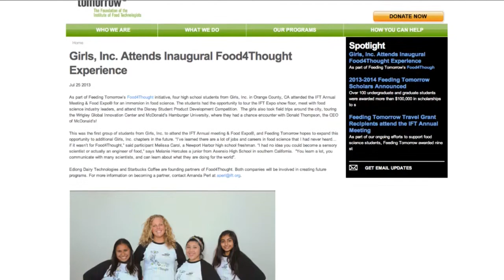Food4Thought Hosts Girls Inc Students at 2013 IFT Annual Meeting & Food Expo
As part of Feeding Tomorrow's Food4Thought initiative, four high school students from Girls, Inc. in Orange County, CA attended the IFT Annual Meeting & Food Expo® for an immersion in food science. The students had the opportunity to tour the IFT Expo show floor, meet with food science industry leaders, and attend the Disney Student Product Development Competition.  The girls also took field trips around the city, touring the Wrigley Global Innovation Center and McDonald's Hamburger University, where they had a chance encounter with Donald Thompson, the CEO of McDonald's!

This was the first group of students from Girls, Inc. to attend the IFT Annual meeting & Food Expo®, and Feeding Tomorrow hopes to expand this opportunity to additional Girls, Inc. chapters in the future. "I've learned there are a lot of jobs and careers in food science that I had never heard... if it wasn't for Food4Thought," said participant Melissa Carol, a Newport Harbor high school freshman. "I had no idea you could become a sensory scientist or actually an engineer of food," says Melanie Hercules a junior from Asensio High School in southern California.  "You learn a lot, you communicate with many scientists, and can learn about what they are doing for the world".

Edlong Dairy Technologies and Starbucks Coffee are founding partners of Food4Thought. Both companies will be involved in creating future programs.